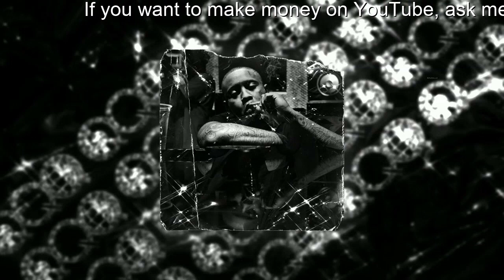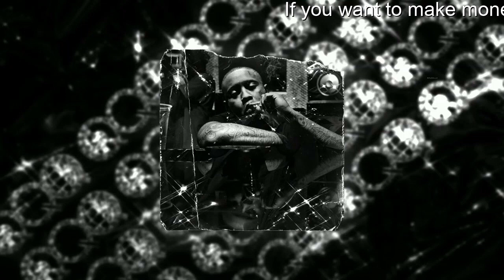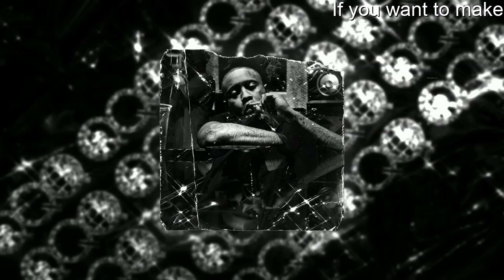(FREE) Southside Type Beat - ''Riot''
Southside Type Beat - ''Riot'' - future type beat